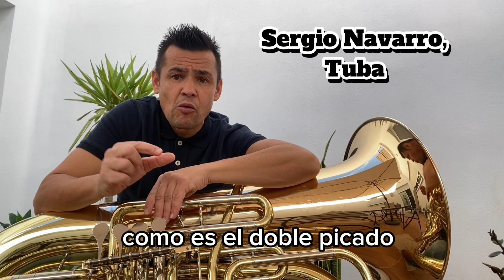Doble picado !! Tutorial.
Introducción al "Doble-picado", para los instrumentos de viento metal. Espero que sea de vuestra utilidad.